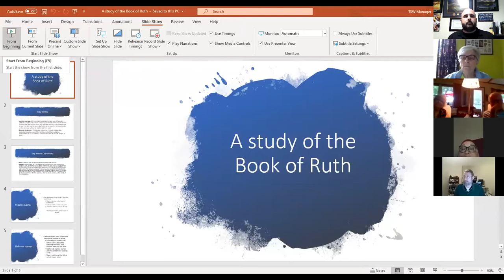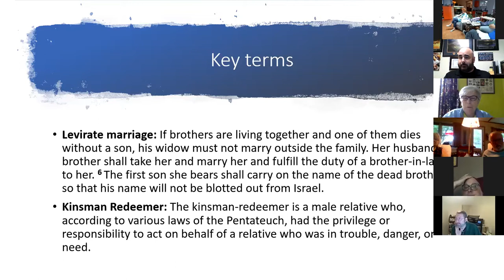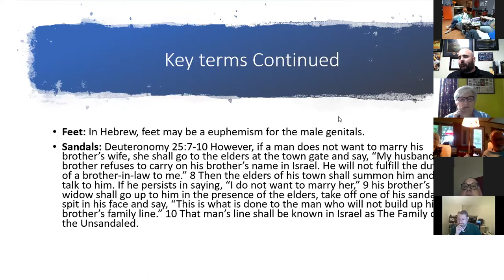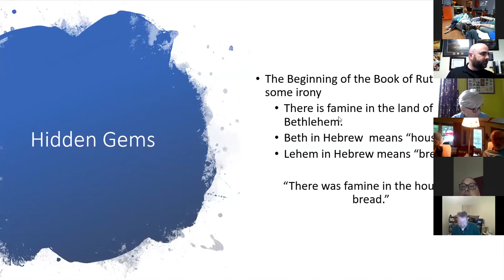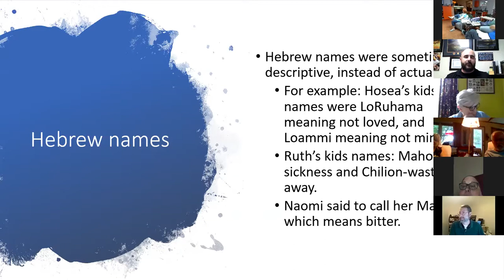Hope Bible Study on the Book of Ruth Week 1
Rev. Dr. Michael Bowe leads a zoom Bible study on the Book of Ruth on Wednesday nights at 6:30 PM Central Time.